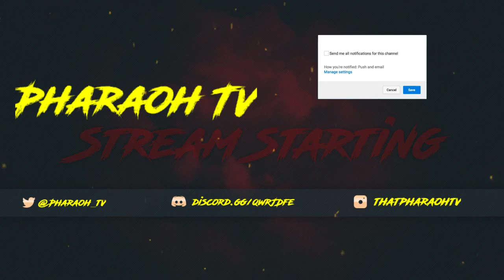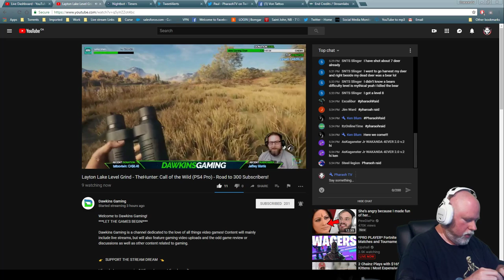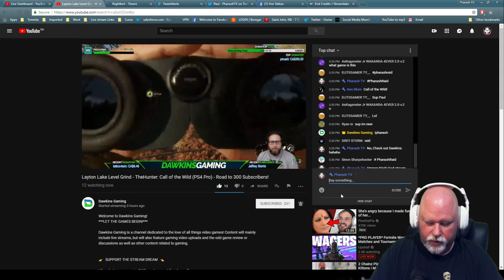Top Player in my House, 0+ Kills Every Game. Top 100 Finish Every Match!!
⚡️Channel Shoutout⚡️

⚡️Earn Pharaoh Coins⚡️

- The more you hang around the chat the more coins you earn. The more coins you have the greater chance you have at winning the give away.
- 2 Coins for Every Minute
- Superchats get an extra 20 coins (Not yet enabled)

⭐ James Mucklin
⭐ ptmartt

Top Donator

⚡️⚡️⚡️⚡️ ptmartt⚡️⚡️⚡️⚡️

⚡️Want to send some mail?⚡️

SEND FAN MAIL TO:

Paul M. Pharaoh TV
SUITE 281
337 Rothesay Avenue
Saint John, NB
E2J 2C3

⚡️Pharaoh Merchandise!!!⚡️

PSN: YT_PharaohTV
XboxLive: Urban Pharaoh
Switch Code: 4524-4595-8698